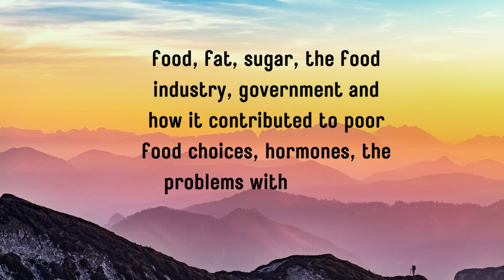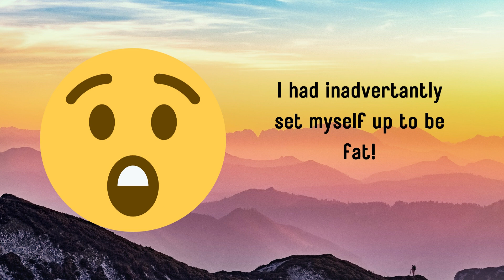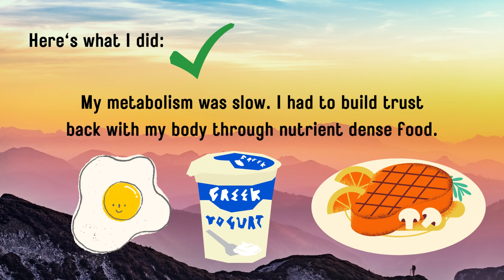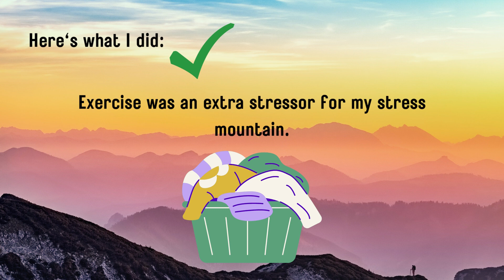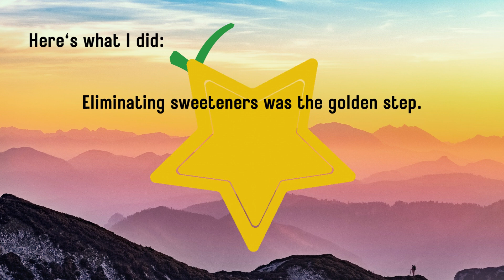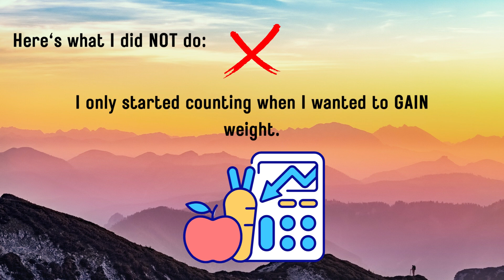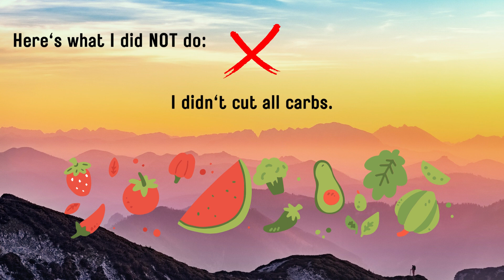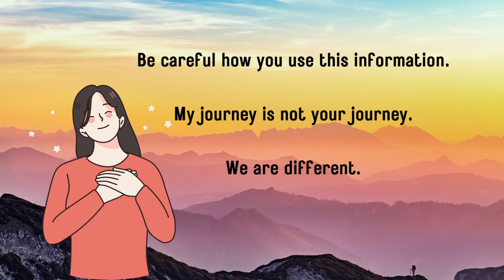Tips for Using Food to Win a Losing Game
This is the story how I lost 70 pounds through eating.

***Please be advised: this may have some eating disorder triggers***

My story is the same as many others: I got fat.

I was doing everything I thought I was supposed to be doing not to be fat.

I won’t take the time here to go too deeply into the trials, tribulations, triumphs, woes, successes and failures of my health (as purely measured by my weight, of course, because in those days, that’s all I thought to care about) that unfolded between the ages of 10 and 32. But I will tell you, it involved a ton of bad and unhealthy decisions based on misinformation, misunderstanding, and vanity, and included a hospitalization for reasons solely based on starvation and malnutrition.

Don’t worry, the story gets more positive.

I eventually decided I have nothing to lose, or rather I had too much to lose, however you may look at it.

I dove into book after book after book learning about food, fat, sugar, the food industry, government and how it contributed to poor food choices, hormones, the problems with the CICO mentality, metabolism. I soon realized I knew nothing about how food impacted the body, how the body responds, or how it works together to regulate weight.

And in my quest to not be fat all those years, I had inadvertently set myself to be exactly that. Whoops.

Here’s what I did to drop 70 pounds through eating:

Actually started eating regularly, even when I didn’t feel hungry.

Eliminated all exercise programs. I did, however, go on walks and I never stopped hiking.

Added in more fats: whole milk, half and half, heavy whipping cream, ground beef, eggs, nuts, avocados, olive oil.

Focused on protein first. Always. More protein–real, honest to goodness, wholesome protein sources.

Eliminated all products with added sugars or sweeteners. This does not include natural sugars like fruit or vegetables. No stevia, erythritol, xylitol, monk fruit, aspartame…none of it. This was a key step in my journey.

Eliminated starches including white potatoes, bread, pasta, rice, oats – all grains, for that matter.

Eliminated ultra processed foods and started reading labels–if it had sugars/sweeteners, it had to go.

I know that doesn’t sound fun, but it was actually FABULOUS.

What I DIDN’T do:

I didn't count…anything. I didn’t start counting calories or macros until way later when I was trying to GAIN weight through muscle.

I didn't go hungry for too long. Once my hunger cues started to actually work, I started to listen.

I didn't exercise heavily.

I didn't eliminate all carbs.

I didn't eliminate foods I loved; instead, I modified when I could. This included pizza, lasagna, pies and hot cocoa.

Now, be careful how you use this information. My journey is not your journey. We’re different. Your needs and my needs are different.

But what I do know is that whole, minimally processed foods work. Eating nourishing foods work. Fearing foods doesn’t work. Restricting calories doesn’t work.

0:00 How I Used Food to Win a Losing Game
0:17 Stereotypes
1:32 The Story Gets Better
2:39 I Have Nothing to Lose (or too much to lose)
3:36 My Body Was Healing
4:07 I Started Eating Consistently
4:44 I Stopped Stressful Exercises
5:37 I Added in More Fats
5:53 Protein First
6:09 Eliminated Added Sweeteners
6:45 Eliminated Starches and Grains
7:28 Eliminated Ultra Processed Foods
7:42 What I DIDN'T Do
8:54 A Warning